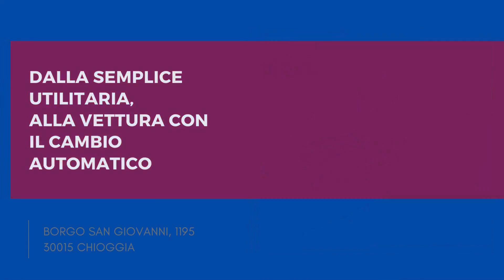I VANDALISMI SUI MEZZI DEL PERSONALE DEL PRONTO SOCCORSO RISPETTIAMO IL DIFFICILE LAVORO DEI SANITA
Il cofano dell’auto graffiato, il sellino rubato di una bicicletta, pesanti minacce di morte durante un intervento esterno. Per i sanitari operare nel pronto soccorso non è mai stato facile, in aggiunta, poi, in questi ultimi anni, con il covid e la scarsità di medici e infermieri, la situazione si è fatta ancora più difficile.

Da quando c’è stata la morte della povera Federica Fabbris la situazione per il personale del pronto soccorso di Chioggia purtroppo è peggiorata ancora di più: il comportamento delle persone che si rivolgono al pronto soccorso è, spesso, improntato alla diffidenza e questo causa tensioni, inutili e pericolose, in un ambiente in cui la collaborazione è fondamentale. Inoltre sono in aumento gli atti di vandalismo sui mezzi del personale sanitario, quasi a colpevolizzare gli operatori.

Il pronto soccorso di Chioggia è un’eccellenza. Lo testimoniano in tanti, sia concittadini, sia persone che hanno avuto modo di confrontare l’assistenza del P.S. di Chioggia con altre realtà d’Italia e dell’estero.

La morte della signora Fabbris, ad oggi, non ha ancora avuto una spiegazione ufficiale, la direzione della Usl Serenissima 3 ha consegnato tutti gli esami alla magistratura ma, essendoci un’indagine in corso, non può (per legge), fornire informazioni o uscire con comunicati.

La scarsità di informazioni oggettive e la drammaticità della morte di Federica, hanno alimentato un clima difficile verso il personale sanitario del pronto soccorso che si intravede anche in alcuni interventi di utenti estremamente negativi sulle pagine social cittadine. Tutto questo fornisce una visione distorta della realtà e non è assolutamente corretto nei confronti di chi, ricordiamolo, lavora, con tutti i mezzi e le forze di cui dispone, per salvaguardare la salute delle persone.